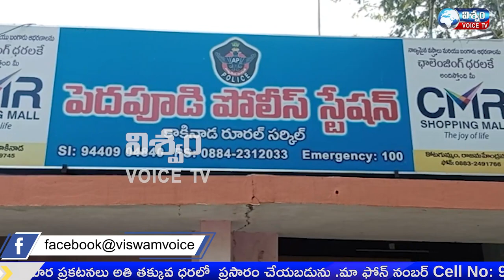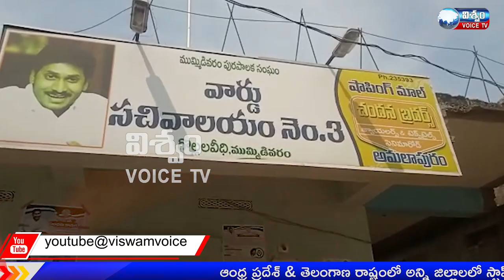NEWS BULLITIN 6-3-2022 VISWAM VOICE NEWS